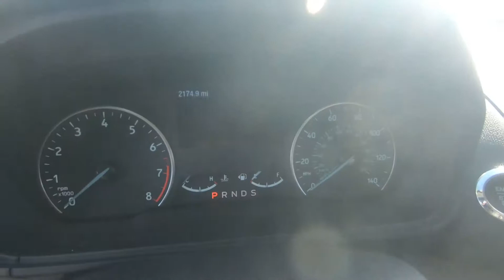2020 FORD ECOSPORT SES - New SUV For Sale - Columbus, OH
Please visit Ricart Ford to view this New MOONDUST SILVER METALLIC 2020 FORD ECOSPORT SES for sale near Columbus, Ohio.

Stock #: FTL4058

Description:
2020 FORD ECOSPORT SES
New 2020 Ford EcoSport Suv is For Sale in Columbus, Ohio. This model has a 2.0L I4 Ti-VCT GDI engine, Automatic transmission, and is finished in Moondust Silver Metallic paint. Whatever questions you might have about this vehicle, you can be certain that our sales advisors can assist you every step of the way. On top of that, our financing experts are prepared to help you find the lease or finance option that is right for you. Find us at 4255 S Hamilton Road in Columbus, OH 43125, servicing customers throughout Central Ohio.